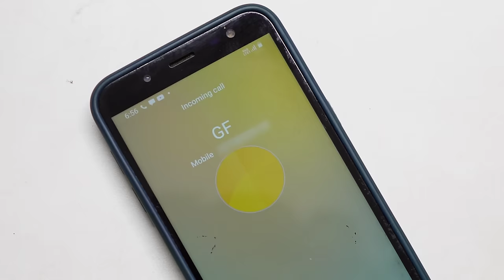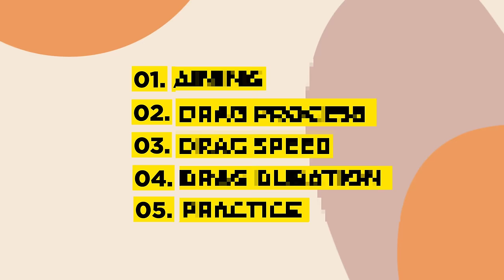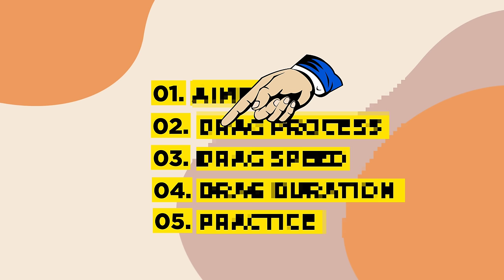NEW ( SECRET 😱) HEADSHOT TRICK- THAT NO ONE HAS TOLD YOU|| FREE FIRE HEADSHOT SETTINGS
TOPIC I DISCUSSED
1.Free fire new Headshot sensitivity
2. Free fire new secret headshot trick
3. Free fire best settings for Headshot
4. Free fire headshot settings revealed
5. Best settings for Headshot
6. Free fire new trick
7. Free fire max sensitivity settings
8. Storm shakti face reveal
9. Storm brothers face reveal
10. Storm shakti Headshot trick
11. Storm shakti new secret headshot settings
12. Best settings for Headshot in free fire
13. Close range one tap headshot trick
14. Long range headshot settings and tips
15. Mis range headshot tips and settings
16. Free fire best settings
17. Free fire best headshot settings that no one knows

                    2ND CHANNEL ( LIVE +GAMEPLAY)

                                        DEVICE INFORMATION

2ND GUILD:- 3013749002  //  [GAME ID] STORM SHAKTI :- 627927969